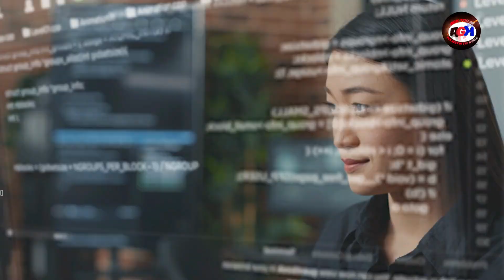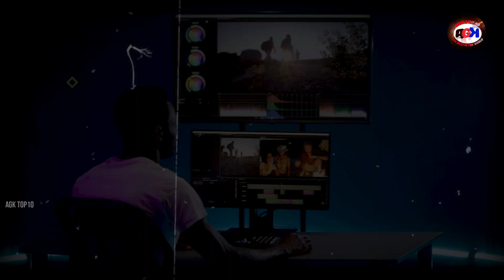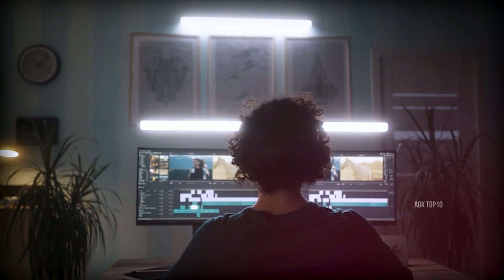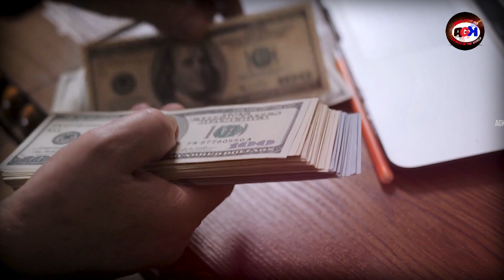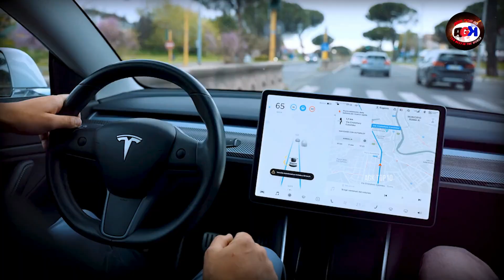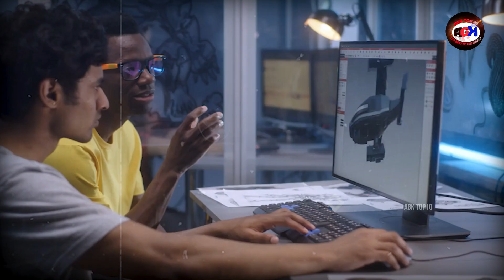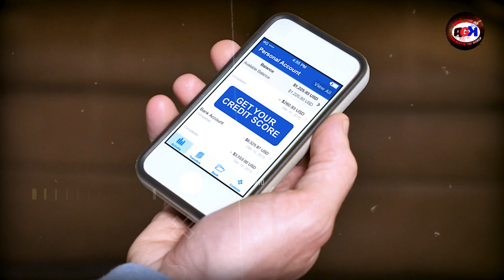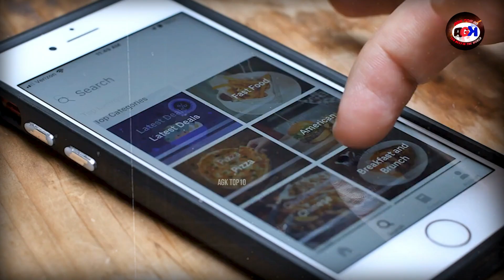अगले 10 सालो मे AI ये 10 नौकरियां खत्म कर देगा | 10 jobs that AI could replace in 2030 | AGK TOP10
This Video is About - How Artificial intelligence is rapidly replacing humans? | How AI is Destroying Human Jobs | What is the future of AI in the job market? | Detailed Explain In Hindi | Gaurav Kashyap

► इन देशो मे मजदूरो का करोड़ो रु कमाना आम बात है | 10 Highest Salary Paying Country

► ऐसे AI Gadgets जो आपकी जिंदगी बदल कर रख देंगे

Key Points Are cover in this Video :-

1 - How Robots Replace Human Jobs
2 - How Artificial Intelligence Replace Human Jobs
3 - Which Industry Can Destroy Artificial Intelligence ( AI )
4 - How Artificial Intelligence Works In Company
5 - Which Kind Of Jobs Will Destroy by AI
6 - Detailed Explained by artificial Intelligence Occupy Job Market

Chapters :-

00:01 - Opening ( What About in video )
01:59 - Video Editor
02:57 - Number Two
03:53 - Number Three
04:35 - Number Four
05:58 - Number Five
07:02 - Number Six
07:50 - Number Eight
09:15 - Number Nine
10:27 - Number ten

Friends, in this video we will learn about Artificial Intelligence that how it will eliminate jobs in the near future. In this video, an attempt has been made to tell which are the industries where Artificial Intelligence is working in place of humans. And in which industries in the future will Artificial Intelligence completely replace humans and take over human jobs?

इस वीडियो में मुख्य बिंदु शामिल हैं:-

1 - कैसे रोबोट मानव नौकरियों की जगह लेते हैं
2 - कैसे आर्टिफिशियल इंटेलिजेंस मानव नौकरियों की जगह लेता है
3 - कौन सा उद्योग आर्टिफिशियल इंटेलिजेंस (एआई) को नष्ट कर सकता है
4 - कंपनी में आर्टिफिशियल इंटेलिजेंस कैसे काम करता है
5 - AI किस तरह की नौकरियाँ नष्ट कर देगा?
6 - आर्टिफिशियल इंटेलिजेंस ऑक्युपाई जॉब मार्केट द्वारा विस्तृत व्याख्या

दोस्तों इस वीडियो में हम आर्टिफिशियल इंटेलिजेंस के बारे में जानेंगे कि यह कैसे आने वाले समय में नौकरियों को ख़त्म कर देगा। इस वीडियो में ये बताने की कोशिश की गई है कि वो कौन सी इंडस्ट्री हैं जहां इंसानों की जगह आर्टिफिशियल इंटेलिजेंस काम कर रही है. और भविष्य में किन उद्योगों में आर्टिफिशियल इंटेलिजेंस पूरी तरह से इंसानों की जगह ले लेगी और इंसानों की नौकरियाँ ले लेगी? तो अगर इस वीडियो को देखने में दिलचस्पी है तो अंत तक बने रहें और इस वीडियो को शेयर और लाइक करना न भूलें | गौरव कश्यप

► Join Me On Social Media ( For any Query Or Chat )

This video is made from internet research we don't claim 100% accuracy

Video Category - Education | Jobs | Artificial Intelligence
Video quality - 2160p | 4K | UHD
Video Upload Day - Saturday
Video Editor & Creator - Gaurav Kashyap